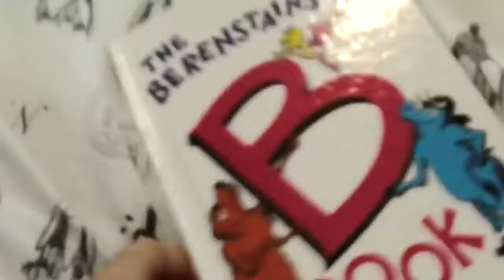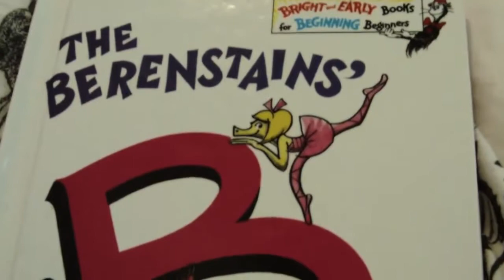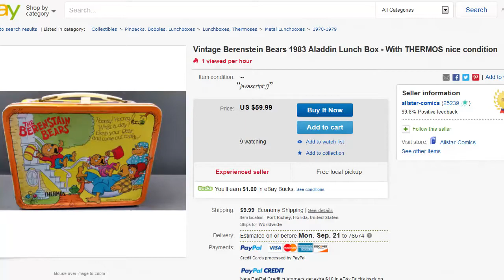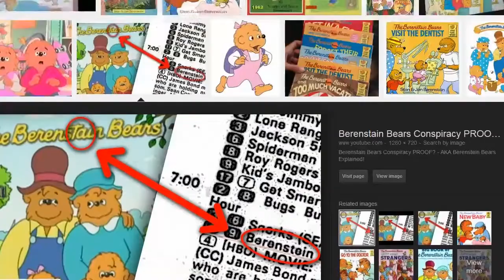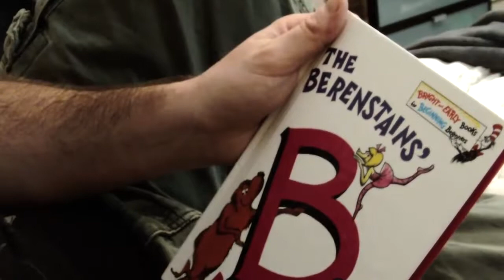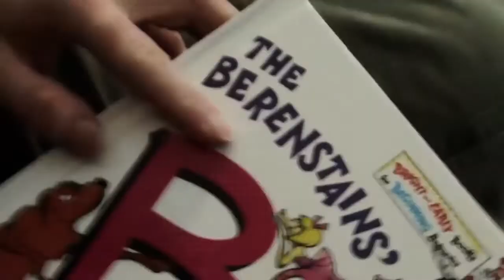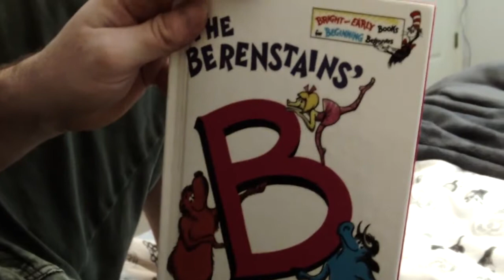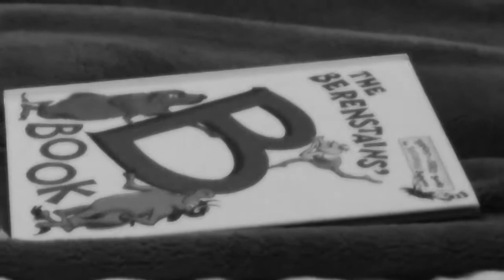The Mandela Effect: What in the HELL Is a BerenSTAIN Bear?? - The Best Documentary Ever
The Berenstain/Berenstein Bears conspiracy might prove the existence of parallel universes! The Berenst(E)ain Bears Conspiracy Theory asks: Wasnt it .

what in the actual f***

Get the Atari Flashback 7 Get an original Atari 2600 Get the Sega Genesis Classic Game Console .

Someone asked me how to spell Berenstein Bears a few days ago, and my life has not been the same since. Full article up at Truthstream Media: .

While a bit far out there - I found the fact that large percentages of the population remember historical facts differently very intriguing. I stumbled upon a .